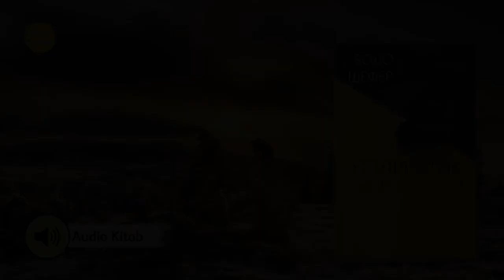"G'oliblik qonuniyatlari" 2-bob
Audio kitob
Bodo Shefer
G'oliblik qonuniyatlari
2-bob
Аудио китоб
Бодо Шефер
Ғолиблик қонуниятлари

2-боб